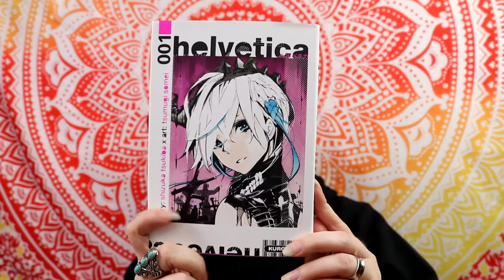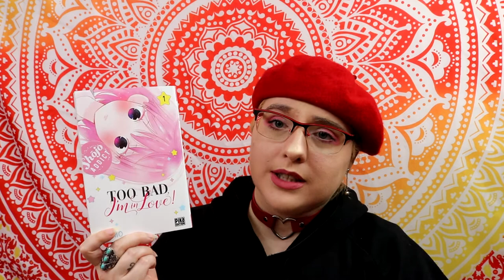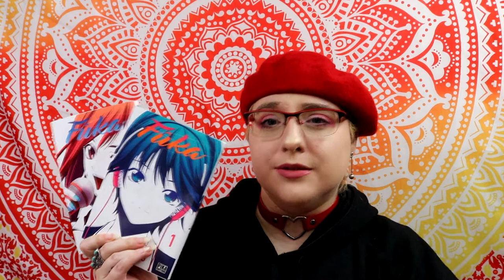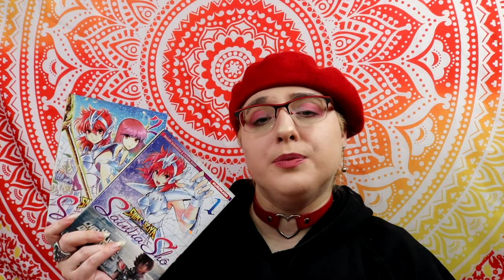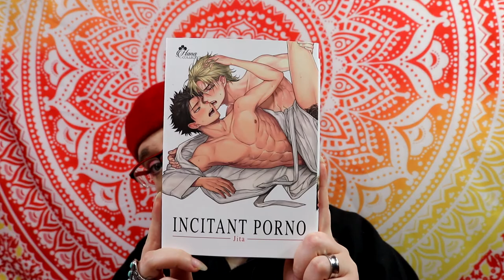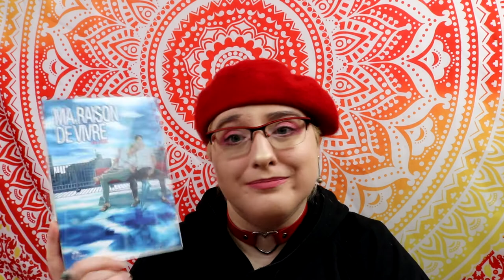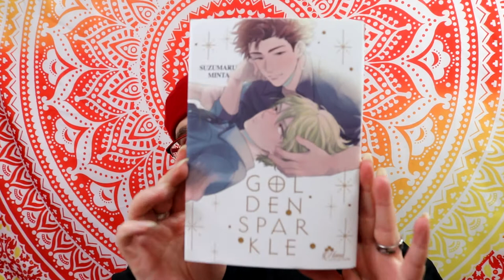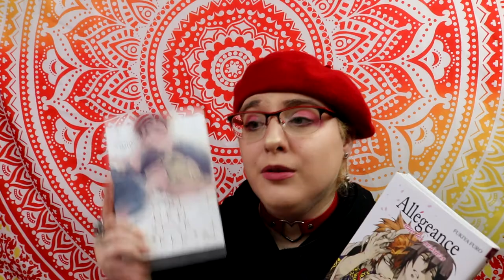📚☕️ Pile à Lire de novembre 2019 📚☕️